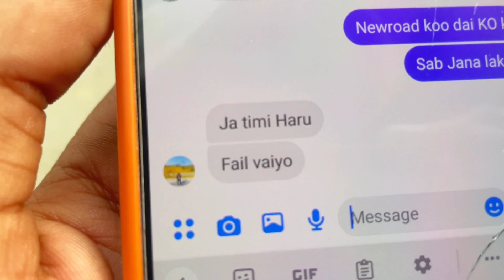Sathi Dai haru Sgha Ramailo gardoi ❤️❤️///Short Vlog///Vosadi///